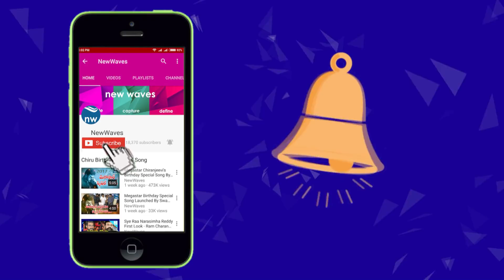Pawan Kalyan Heading to Vijayawada To Meet Communist Party leaders | New Waves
janasena party chief pawan kalyan going to vijayawada on april 4th and 5th to meet the janasena party leaders...